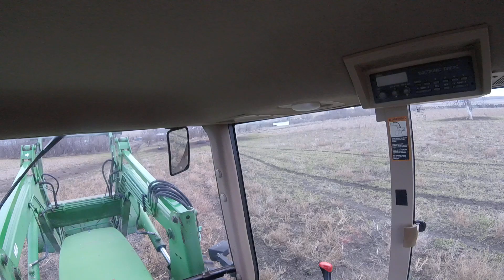Feeding Heifers, Ranch Updates, Wifes Prowler Went For A Ride.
In this video I talk about whats been going on and whats going to happen.